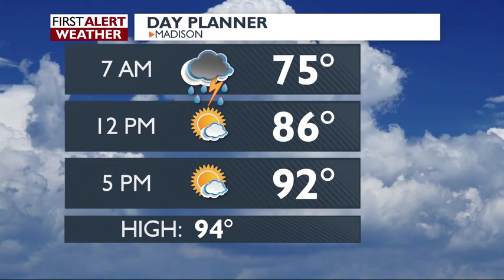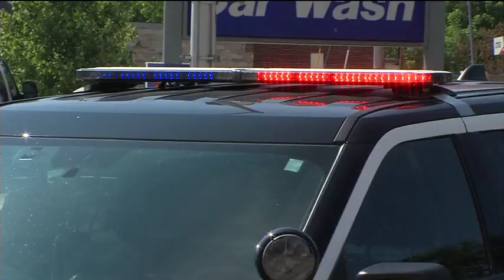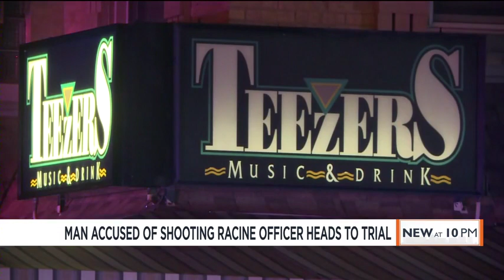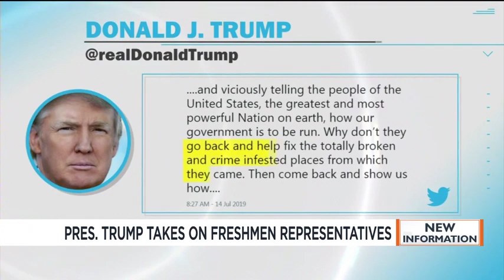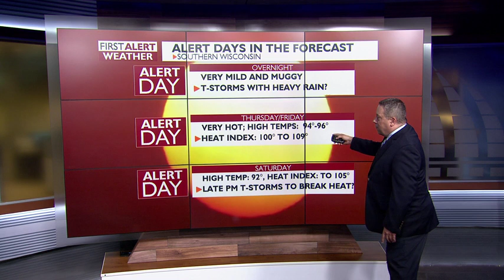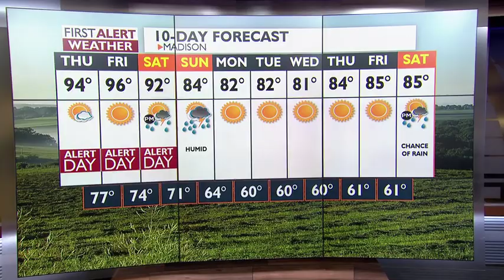News 3 at 10: July 17, 2019